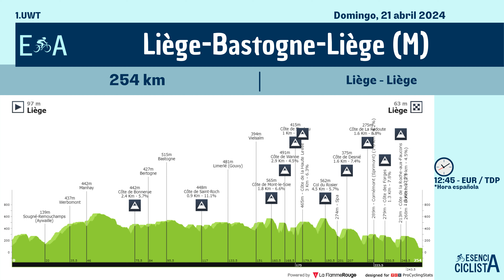❓ ¿Quién ganará el duelo entre Mathieu VAN DER POEL VS Tadej POGACAR? - Esencia Ciclista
La Lieja Bastogne Lieja del 2024 llega con el gran duelo entre Mathieu VanderPoel y Tadej Pogacar donde ninguno de los dos parte como favorito sobre el otro.

Además, en un segundo escalón habrá corredores como Tom Pidcock, SantiagoBuitrago, Richard Carapaz o Tiesj Benoot, entre otros.

El recorrido presentará 254 kilómetros con un total de once cotas, las últimas cinco concentradas en los últimos 60 km de la jornada.

- ¿Quién ganará el duelo entre Mathieu Van der Poel VS Tadej Pogacar?